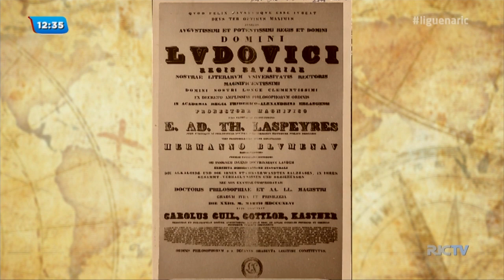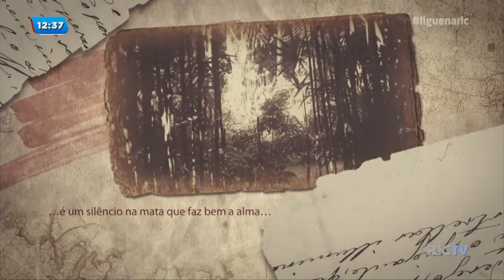Hermann Blumenau: 200 anos de história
Para comemorar os 200 anos de história de Hermann Bruno Otto Blumenau e o aniversário da cidade o Balanço Geral preparou uma reportagem especial.